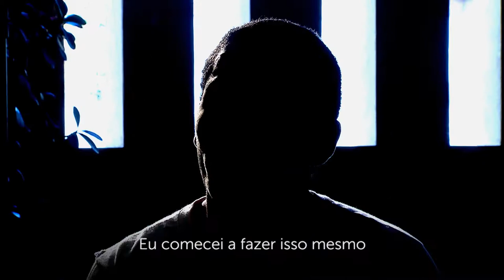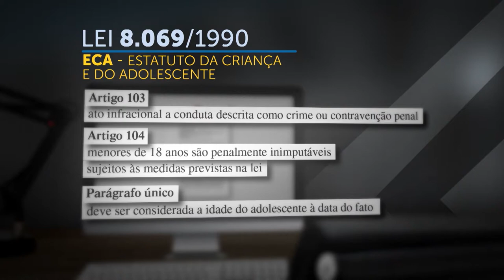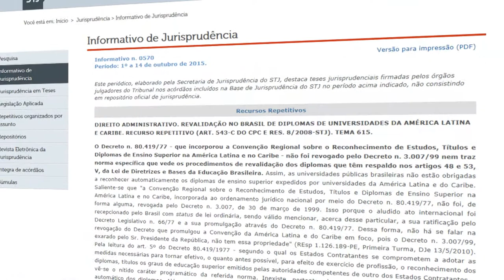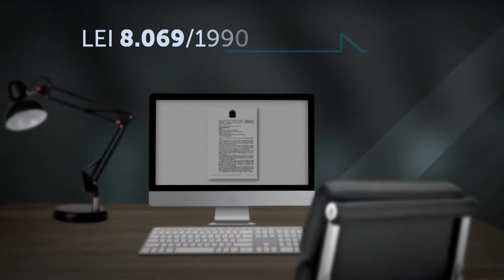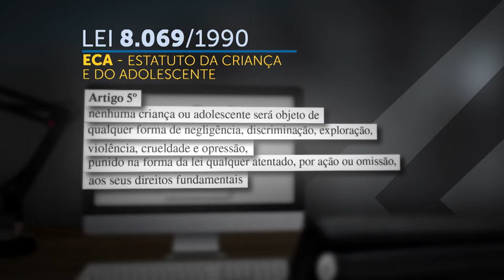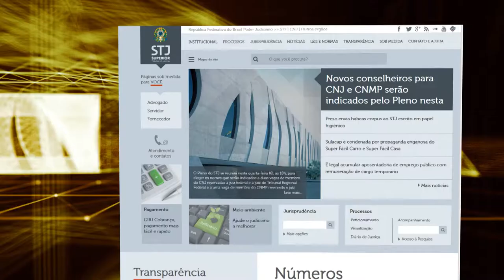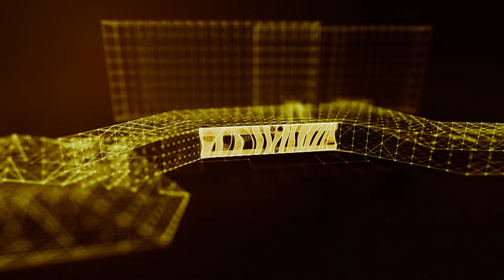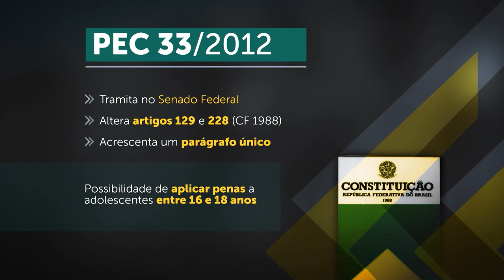STJ Cidadão #26 - Estatuto da Criança e do Adolescente - Parte 2 (23/11/2017)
O que contribui para que crianças e adolescentes entrem no mundo do crime? Para o Jeconias Vieira, hoje Embaixador da Juventude da ONU, viver na periferia influenciou: “É viver o tempo todo com violência, com drogas, criminalidade, etc (...) O lugar contribuiu muito, apesar de não determinar quem eu fui, contribuiu muito para minha entrada na criminalidade, porque era cotidiano...”
           Segundo dados do Cadastro Nacional de Adolescentes em Conflito com a Lei, divulgados pelo Conselho Nacional de Justiça, em novembro de 2016, 59.169 adolescentes cumpriam medidas por tráfico de drogas e condutas afins; 51.413 por roubo qualificado e 23.710 por roubo.
            O Coordenador de Internação e Semiliberdade da Secretaria da Criança do Distrito Federal, Carlos Augusto Sousa, afirma que uma série de fatores tem contribuído para que de fato se forme esse adolescente infrator. Para ele “esse perfil da exclusão, o perfil da família desestruturada, falta de limites em casa, falta de responsabilização por parte da família, a própria sociedade muitas vezes que poderia ofertar algumas oportunidades, acabam contribuindo para a formação desse jovem. E a gente também não pode deixar de colocar o fator autonomia e a liberdade que qualquer indivíduo tem para praticar qualquer ação”.
            O programa também traz à tona a PEC 33/2012 que tramita no Senado e altera a redação dos artigos 129 e 228 da Constituição Federal. Acrescenta um parágrafo para prever a possibilidade de aplicar penas aos adolescentes entre 16 e 18 anos. Para o ministro do STJ Sérgio Kukina, a aprovação dessa PEC seria um retrocesso. Diz o ministro: “a aprovação de uma mudança como essa não alcançaria o objetivo que se imagina pudesse vir alcançar, que é refletir em uma redução dos índices de criminalidade. Isso não corresponde à realidade”.
            Outro ministro do STJ que segue essa linha de raciocínio é o ministro Rogerio Schietti Cruz. “O que talvez pudesse ser melhor, seria uma revisão das maneiras de punição, vamos colocar assim, embora alguns digam que não é punição, mas a aplicação de medidas socioeducativas, muitas vezes, se mostra ineficaz. Então, eu sou favorável que se pense na possibilidade de um alargamento em algumas hipóteses de atos infracionais mais graves equivalentes a crimes, aqueles com violência grave, que demonstrem um comprometimento muitas vezes grande do adolescente, para que ele permaneça sob a medida socioeducativa por mais tempo. Mas reduzir a maioridade penal para 16 anos como se pretende não me parece ser uma solução adequada.